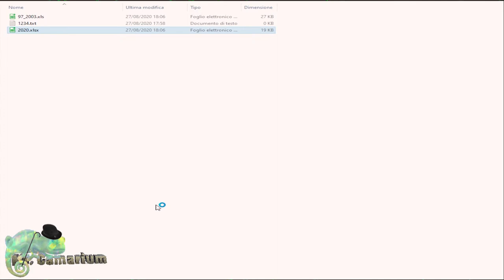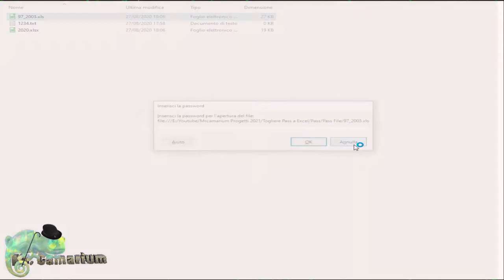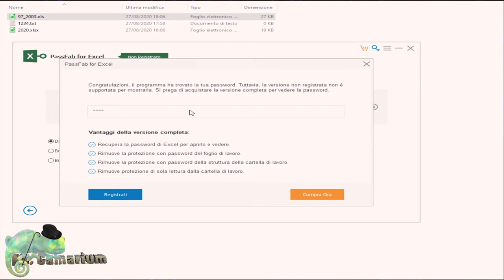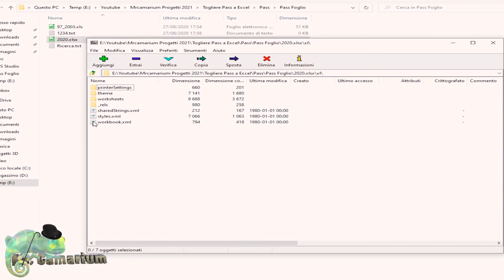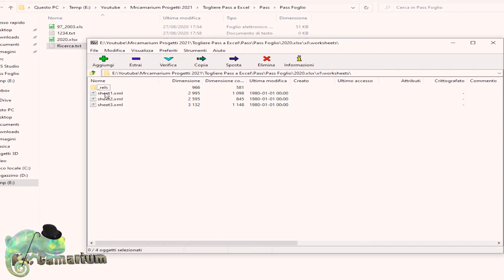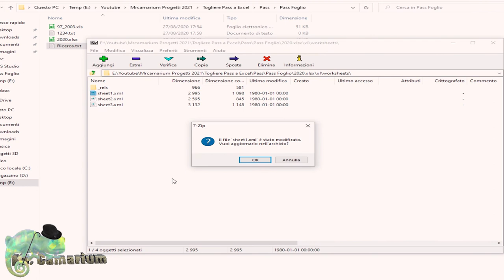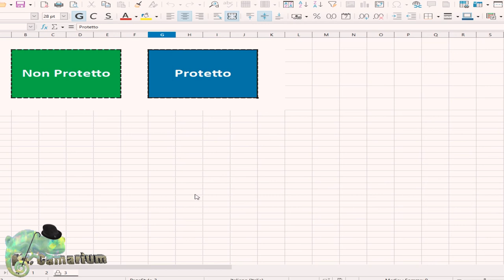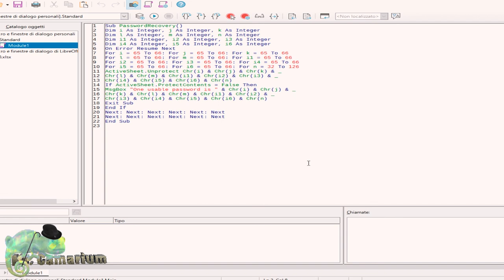Come trovare la password di un documento Excel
A causa del tempo ho dimenticato la password che proteggeva un file excel ecco i metodi per trovare la password.